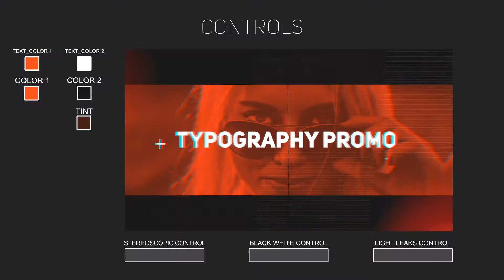Intro (Best After Effects Projects)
Project Description

1920×1080 HD
AFTER EFFECTS CS5, CS5.5, CS6, CC, CC 2014, CC 2015, CC 2016, CC 2017, CC 2018
Color ControL
On/Off Light Leaks
Change Light Leaks Colors
On/Off Film Damage
On/Off Black & White
Control easy customize
Change All Settings with Control Layer
Fast Render
Change text, paste your photos or videos. Enjoy!
Font, music, video links in help file!